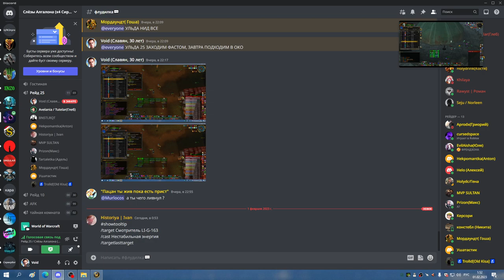КАРА ГЕР БДК 31 01 23